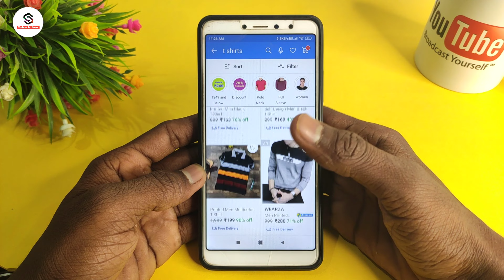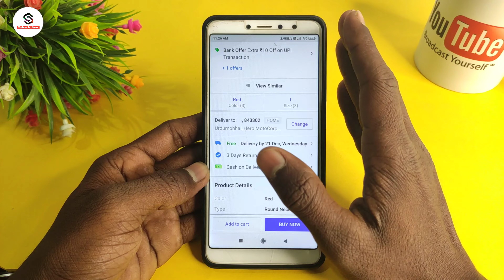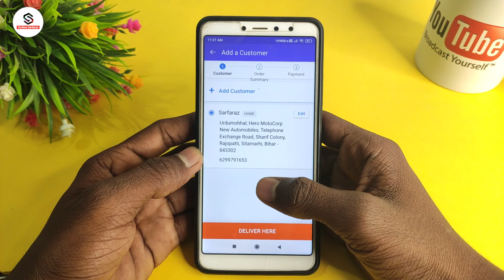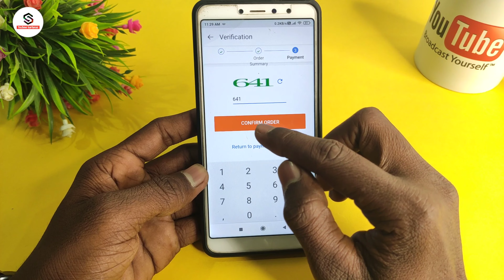shopsy app se order kaise kare | how to order from shopsy by flipkart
About :- dosto aajke video me apko batane wala hu shopsy se order kaise karen ummed karta hu apko yeah video pasand aayegi

Your query
shopsy app se order kaise kare
how to order from shopsy by flipkart
how to order on shopsy
shopsy se shopping kaise karen
shopsy app se shopping kaise kare